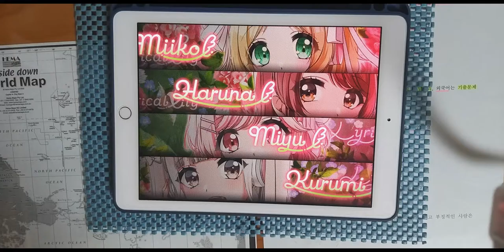【D4DJ Groovy Mix】Jaguar '13 (EXPERT 13+) PFC [Hand Cam]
* 동영상 정보 *
- 게임 : D4DJ Groovy Mix(グルミク)
- 악곡 : Jaguar '13
- 카테고리 : Instrumental
- 작곡 : 春畑道哉 (하루하타 미치야)
- 편곡 : 本山明燮 (AKiHEE)
- 채보 제작자 : すばとす (스바토스)

* 라이브 설정 *
- 레인 설정
- 노트 설정
속도 : 9.3 크기 : 150%
- 판정 설정